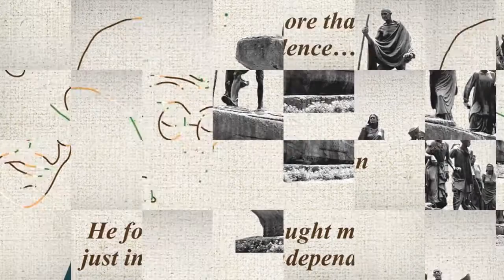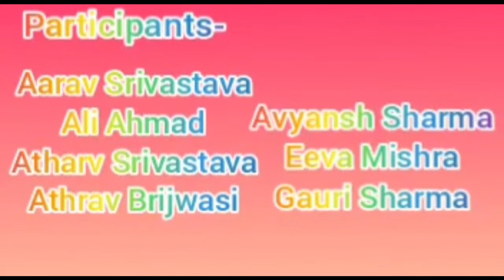CLASS 1 EFRON ASSEMBLY